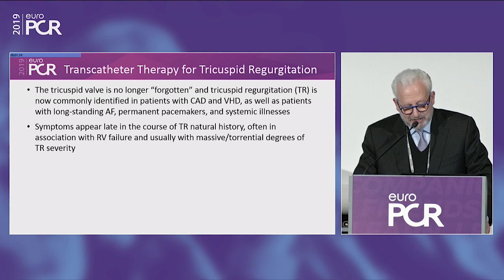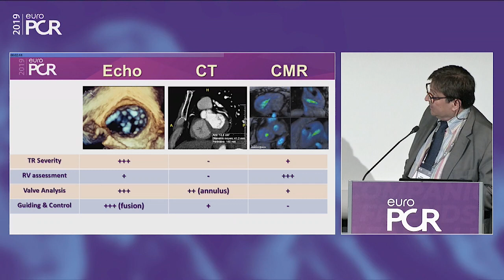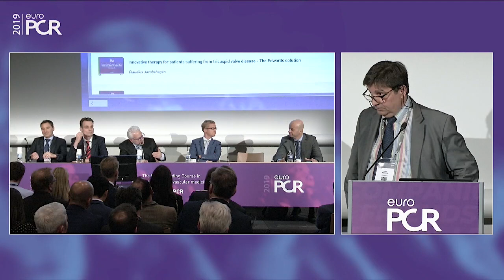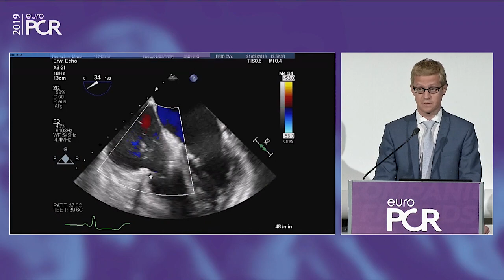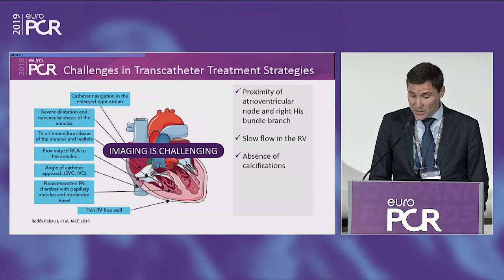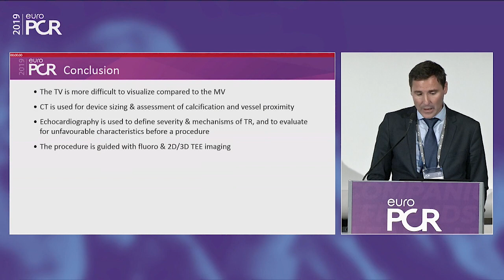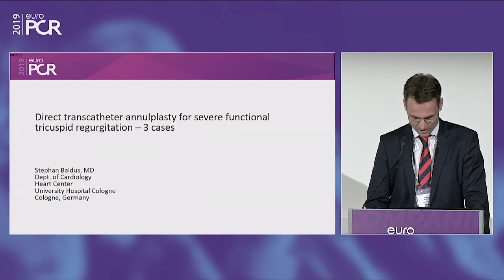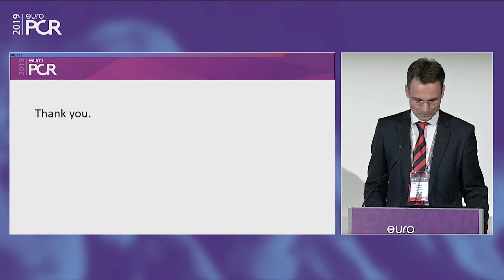Addressing tricuspid regurgitation with annular reduction: the Cardioband tricuspid system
Chairpersons: M.B. Leon, G. Nickenig

Learning Objectives:
- To learn more about tricuspid valve disease
- To understand how patients with tricuspid regurgitation and annular dilatation can benefit from Cardioband system
- To learn how to perform a good echo workup for Cardioband tricuspid system

This webcast is supported by Edwards Lifesciences and was filmed at EuroPCR 2019.